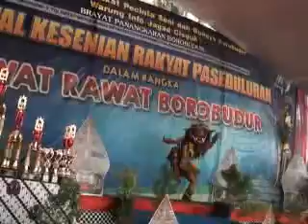Gedrug Wahy Margo Laras Windusari Ruwat Rawat Borobudur